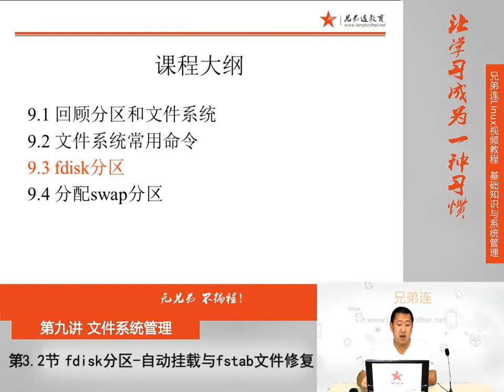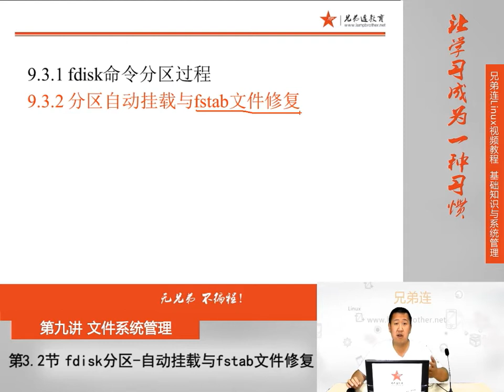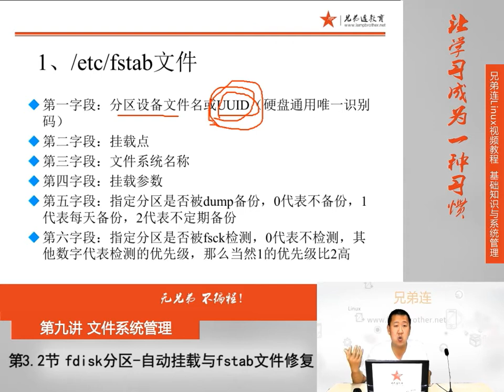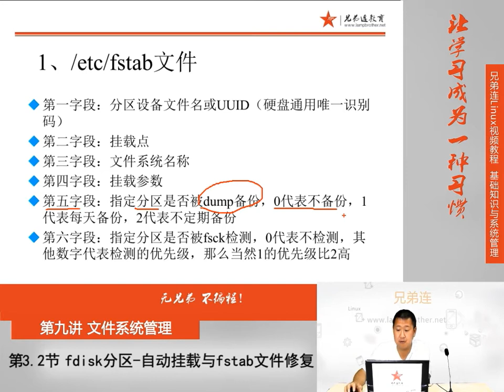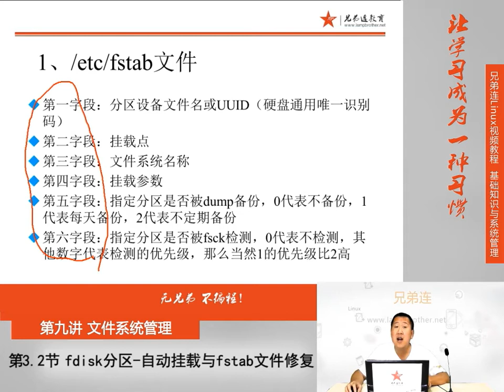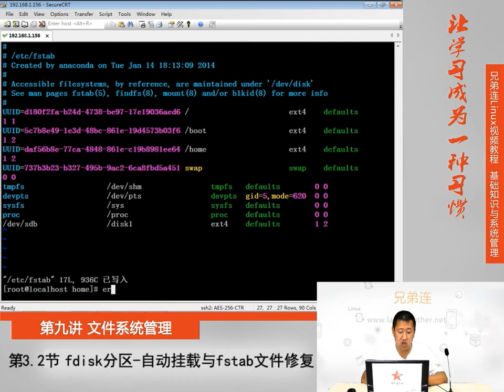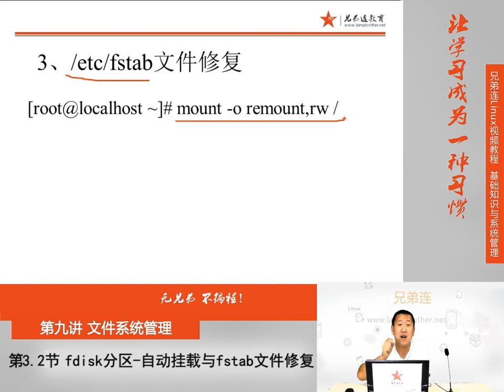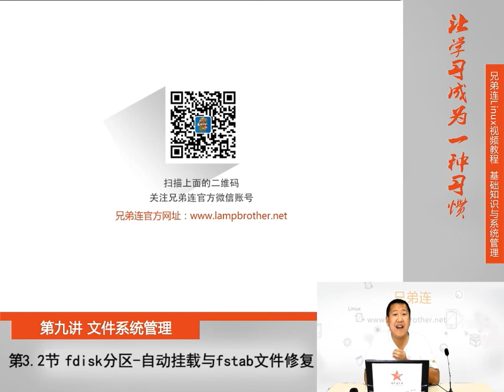最牛Linux视频教程：兄弟连Linux教程 9-3-2 文件系统管理 fdisk分区 自动挂载与fstab文件修复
最牛Linux视频教程：兄弟连Linux教程